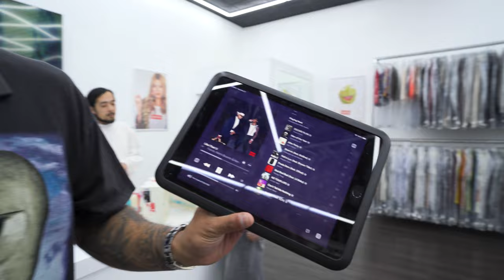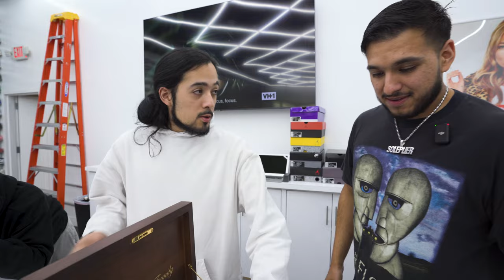WE COPPED OUR RAREST SNEAKER! *NEVER BEFORE SEEN JORDAN PE* | IN-SOLE EPISODE 10